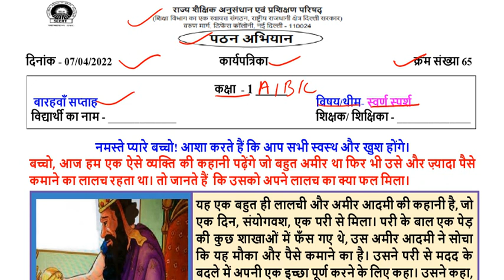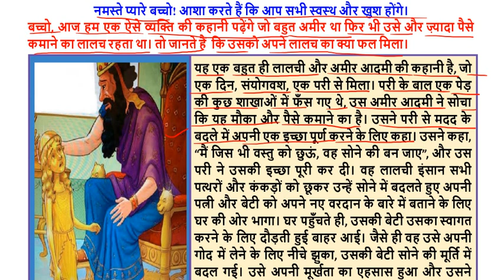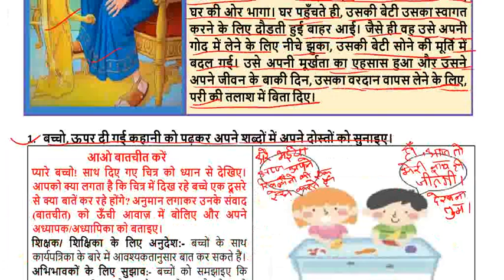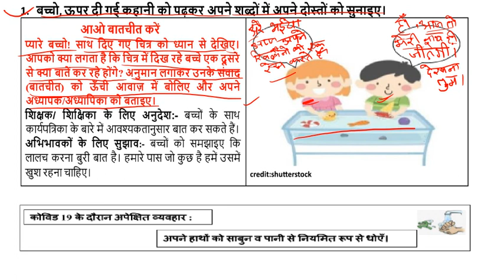SCERT worksheet no 65 class 1 ( 07/04/2022 ) || kids learning